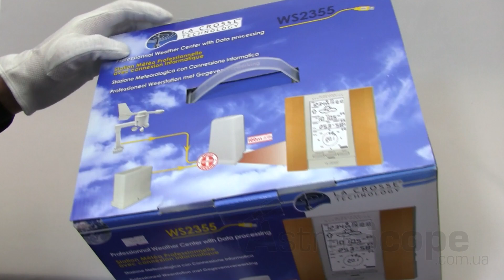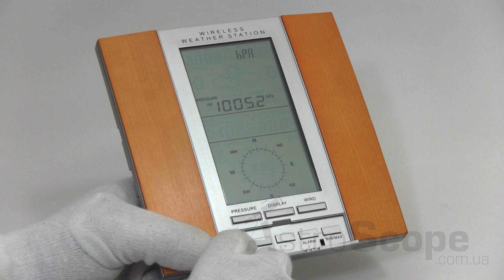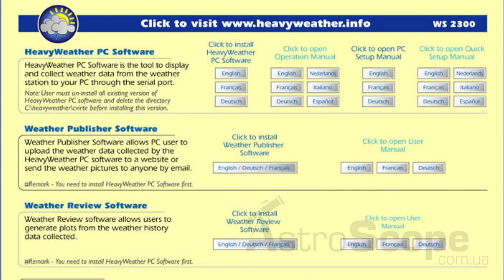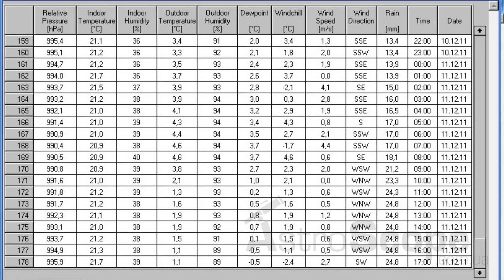Обзор метеостанции La Crosse WS2355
Прогноз погоды, скорость и направления ветра, температура и влажность, уровень осадков. Вывод полученных данных на ПК с помощью USB-кабеля.